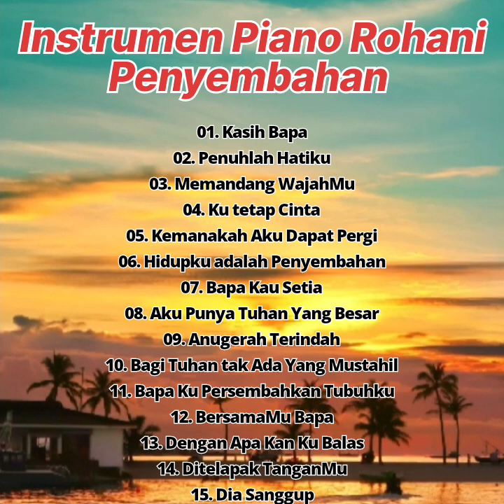INSTRUMEN PIANO ROHANI PENYEMBAHAN || Lagu Rohani saat teduh, relaxing, pengantar tidur.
INSTRUMEN PIANO ROHANI PENYEMBAHAN || Lagu Rohani saat teduh, relaxing, pengantar tidur dan penyemangat Hidup...

Salam Sejahteta untuk kita sekalian..
Semoga Damai sejahtera Tuhan akan selalu beserta kita sekalian😇